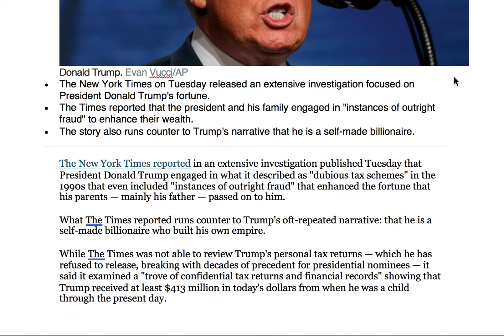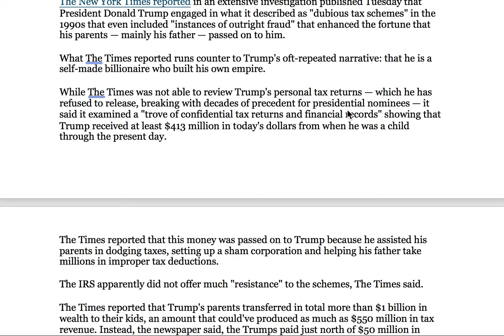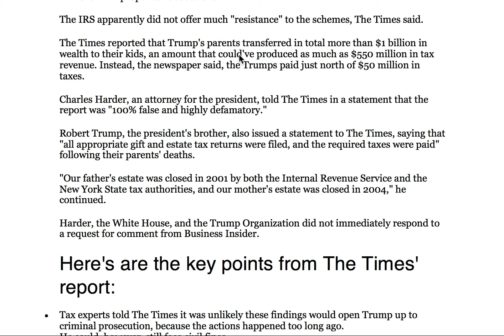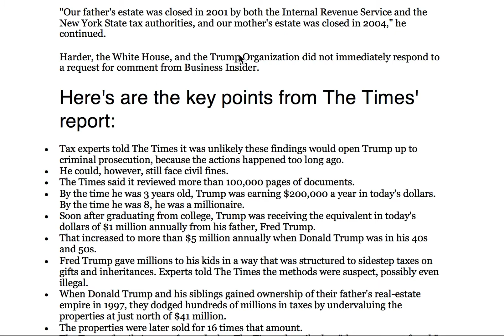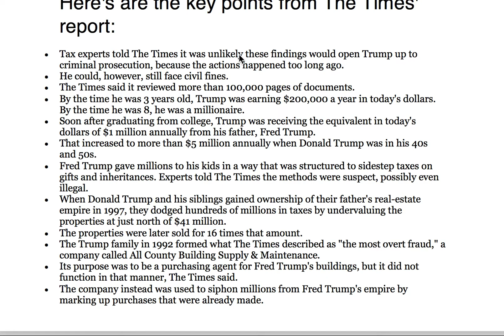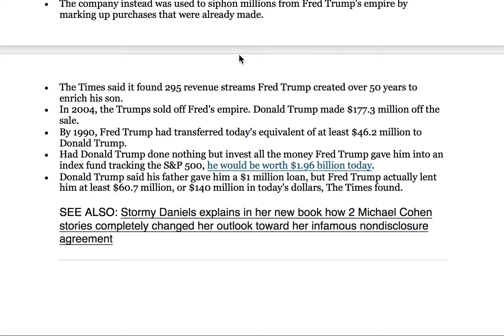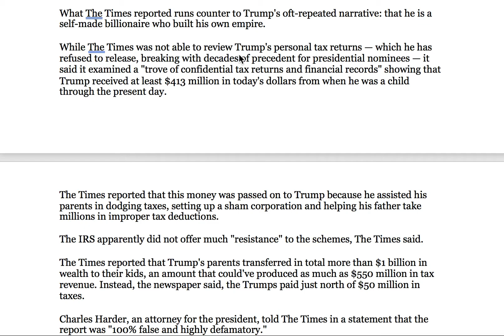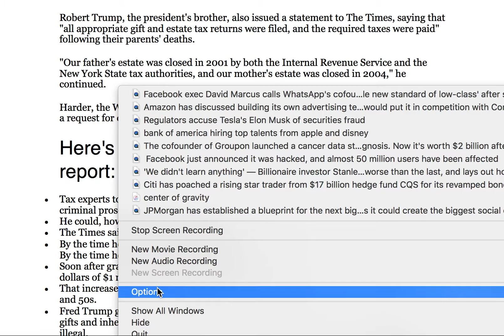New York Times report says Trump engaged in 'outright fraud' to avoid taxes as he inherited father's